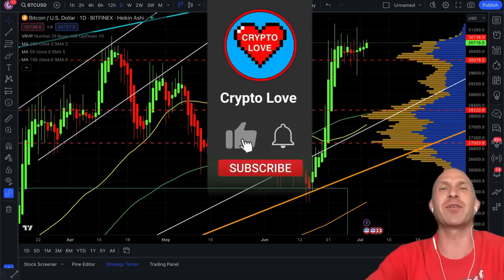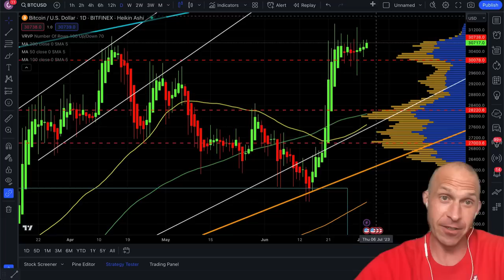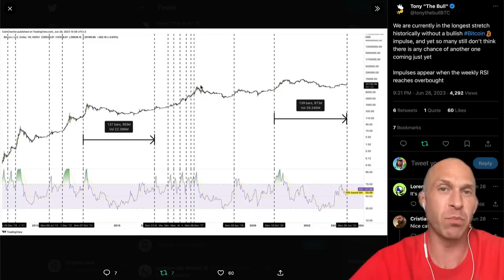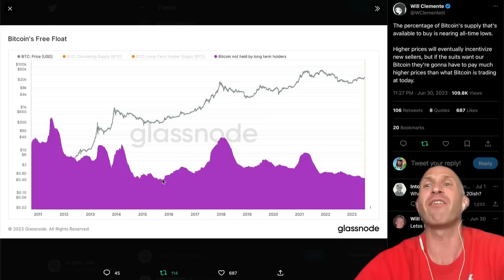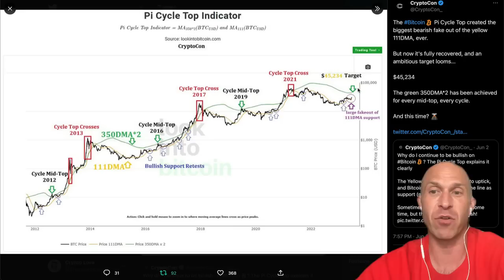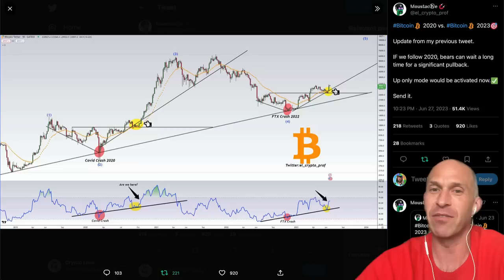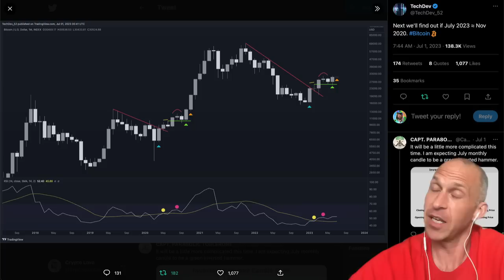BITCOIN: NO WAY!!!!!!! CRAZY!!!!!!!!!!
BITCOIN! I AM SHAKING! BITCOIN: MILLIONAIRE MAKER OPPORTUNITY! BITCOIN: 99% DON'T SEE THIS! BITCOIN: 🚨IT's FINALLY HAPPENING!!!🚨 BITCOIN WHALE SUPPLY SHOCK ALERT!